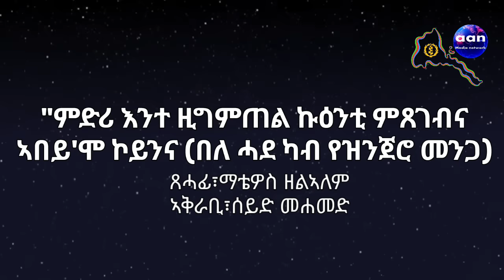January 14, 2024 "ምድሪ እንተ ዚግምጠል ኩዕንቲ ምጸገብና ኣበይ'ሞ ኮይንና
"ምድሪ እንተ ዚግምጠል ኩዕንቲ ምጸገብና ኣበይ'ሞ ኮይንና (በለ ሓደ ካብ የዝንጀሮ መንጋ)